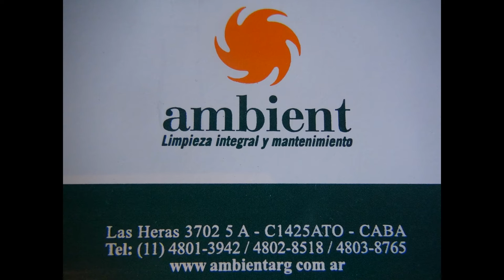Programa Universo Bohemio - Entrevista con Lucas Mancinelli